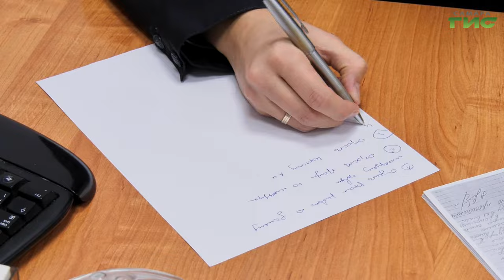В Самаре завершился второй региональный этап конкурса "Народный участковый"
Завершился второй, региональный, этап конкурса "Народный участковый". По итогам онлайн-голосования его победителем стал участковый по Кировскому району Управления МВД России по городу Самаре старший лейтенант полиции Виталий Михайлин. Теперь ему предстоит принять участие в третьем, федеральном, этапе конкурса и побороться за звание лучшего участкового страны. С места службы офицера репортаж корреспондента "Событий" Светланы Тимофеевой.